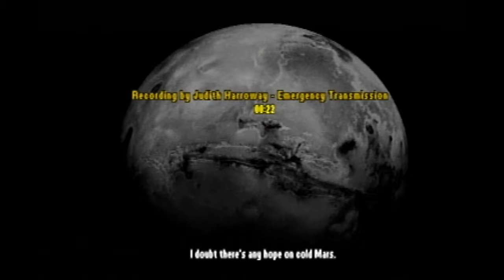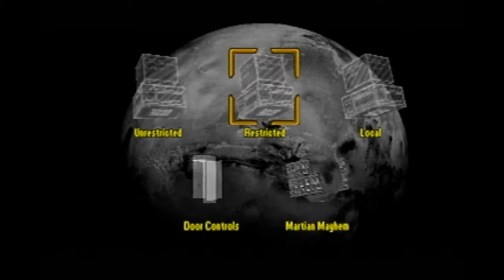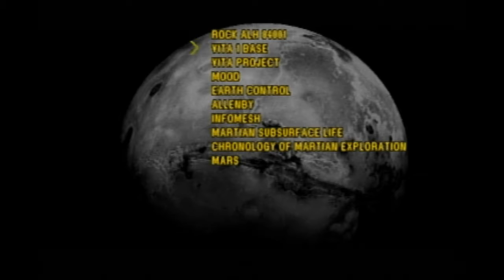Martian Gothic: Unification / Part 4 / Operation Pixel